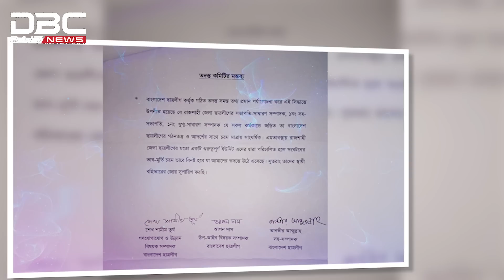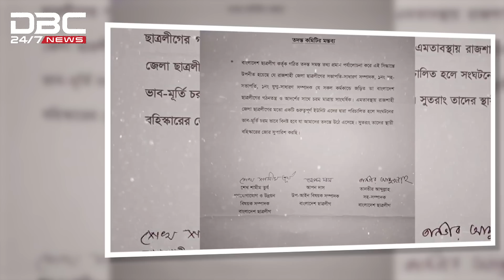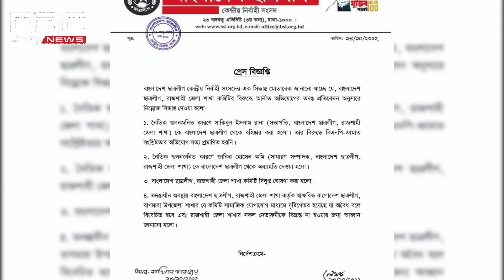অবশেষে বহিষ্কার হলেন ‘চিটার দলের সর্দার’